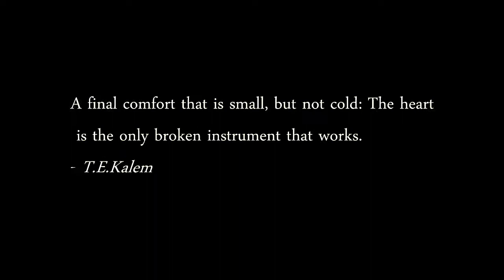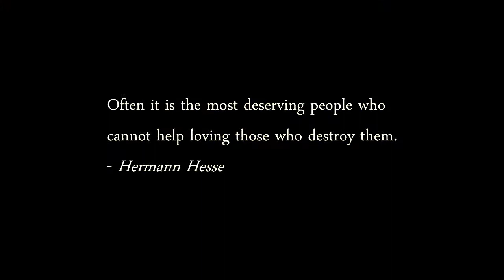"Four" - Original Story Trailer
So I debated for a long time whether to upload this but figured, why the hell not? :)

'Love' is now something that really is available to everyone and anyone thanks to the discovery of a process which allows you to harvest it from the human heart. This is the story of the four humans living in that world;
ONE: A young woman seperated from her husband. She keeps an emotional detachment from the world and tends to view all events in it as something that doesn't concern her - until she finds a young girl in a supposed abandoned warehouse and is forced not only to rejoin real life but choose a side in it.
TWO: A soldier who joined the battle on the Western front after an explosive row with his wife but is now beginning to hate that his life is a constant state of fighting. He's  offered a way out as there's a demand for 'humans' (people who haven't donated their emotions) to give up their love. He agrees but decides to see his wife to see if there's any love left before he goes through with it.
THREE: An orphan who used to live on one of the farms (a place where love is forceably harvested and supposedly doesn't exist) until a terrorist strike made it necessary to move location, accidentally leaving her behind in the wreckage. She remained there until she was found by ONE.
FOUR: Another orphan and one of THREE's friends on the farm until they moved location. When THREE next sees him, he's doesn't remember her and has had all the love harvested out of him and lives in a constant state of fury against everyone and everything.

Footage: Doctor Who, Supernatural, Lost Girl, Skins